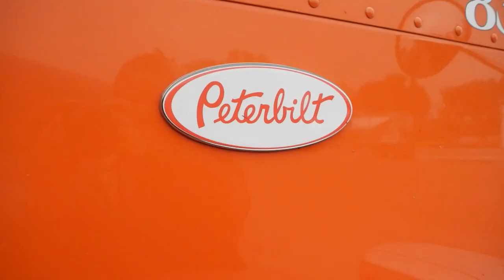Greg Williams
Greg Williams loves his Tennessee Orange...🧡